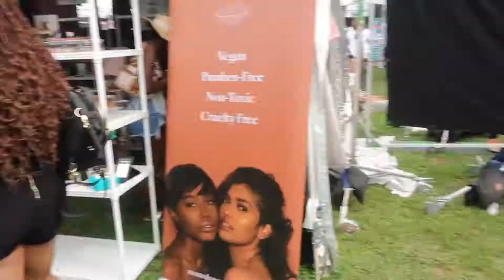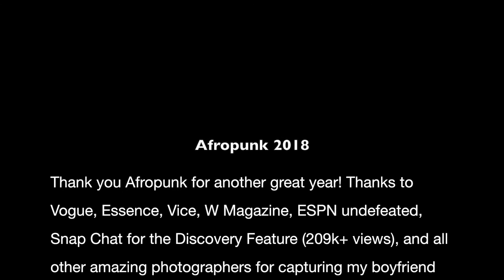Afropunk 2018 Vlog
Afropunk 2018 is here! Here is a blog of how it went his year. Also, Thank you Afropunk for another great year! Thanks to Vogue, Essence, Vice, W Magazine, ESPN undefeated, Snap Chat for the Discovery Feature (209k+ views), and all other amazing photographers for capturing my boyfriend and I this past weekend. Shout out to some of my sweet HairByPierre subscribers who I got to meet!

If have purchased any of my butters and you want to be featured in my intro, please send video clips to

Fun Facts:
1st Big Chop Date: June 9, 2013
2nd Big Chop Date: July 7, 2018
Length at Big Chop: 1.75 inches
Shape: Blunt Haircut
Hair Goal: Blunt Hip Length (20 inches)

Indian Summer–  Shiner ft. Ginger & The Ghost

Tech:
Camera: Mark ll Canon/Canon EOS Rebel T3i 18-55mm Kit
Editing: iMovie/ Premiere